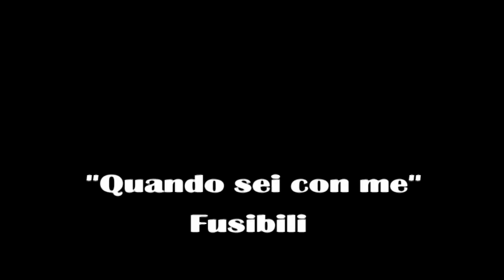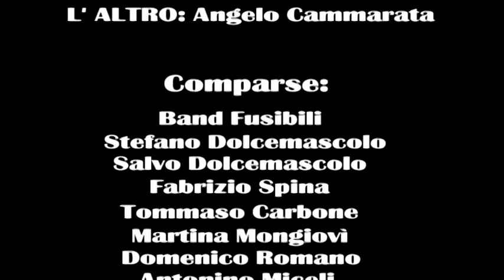Fusibili - Quando sei con me (Official Video)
Arrangiamenti: Francesco Costanza
(CC) - BY 2014

La Band:
Voce&piano: Peppe Liberto
Tastiere: Francesco Costanza
Basso: Andrea De Nicola
Batteria: Mauro Mirabile

Si ringraziano:
Carmelo Sangiorgi - chitarre
Riprese e montaggio: Stefano e Salvo Dolcemascolo
Recording, Mixing e Mastering: Michele Caltabellotta
Casale di Riena (Castronovo di Sicilia) - Location video
Make up: Elisa Saltalamacchia
Attori:
Lei: Amalia Sabadas
Lui: Peppe Liberto
L'altro: Angelo Cammarata
Altri attori e comparse:
La band, Fabrizio Spina, Stefano e Salvo Dolcemascolo, Tommaso Carbone, Martina Mongiovì, Domenico Romano, Riccardo Romano, Antonino Miceli, Federica Vitale, Elisa Saltalamacchia, Vincenzo Pecoraro, Giuseppe Mortillaro.

Licenza CC 4.0: (CC) - BY 2014